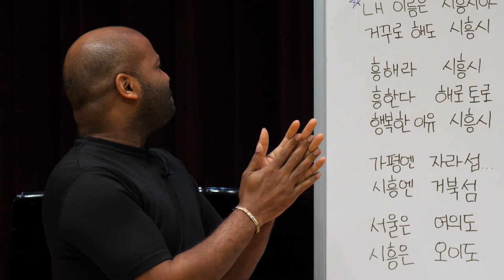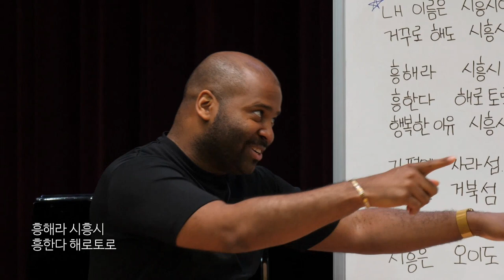[그렉] 선공개곡 시흥 블루스 (Siheung Blues) - 그렉 솔로버전 (Greg Solo Ver.)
​ [선공개곡] 시흥 블루스 (Siheung Blues) - 그렉 솔로버전 (Greg Solo Ver.)
해로토로의 스페셜 멘토로 온 김에! 역대급 곡까지 뽑아버리는
그렉형의 본토 느낌 물씬 풍기는 프로젝트 음원! 시흥 블루스!
4월 25일 토요일 오후 2시! 본편도 많은 시청 부탁드릴게요 :-)